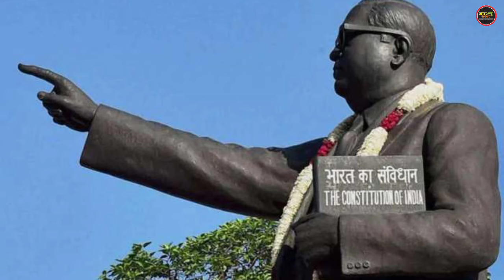Madhya Pradesh - ब्राह्मणो से पूजा-पाठ नहीं कराएंगे, ब्राह्मणों के खिलाफ लोधी समुदाय लामबंद